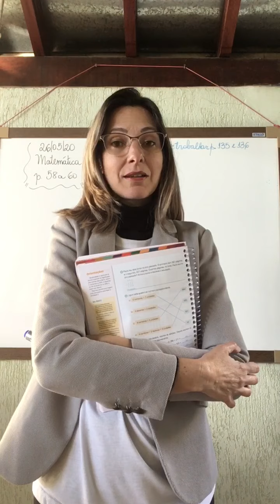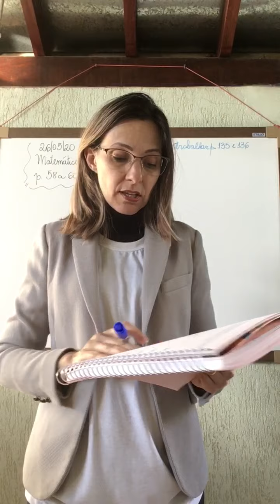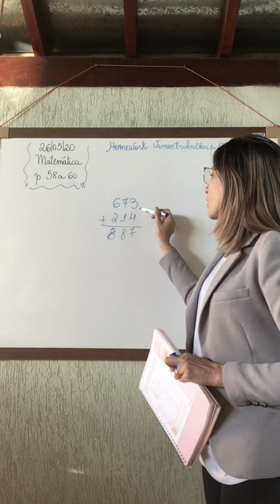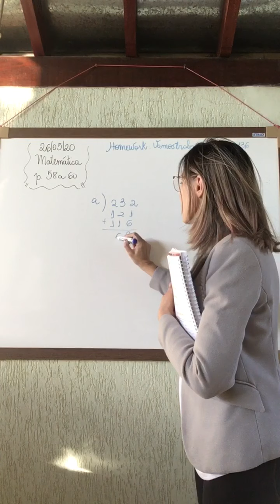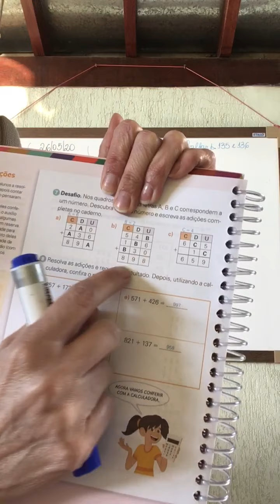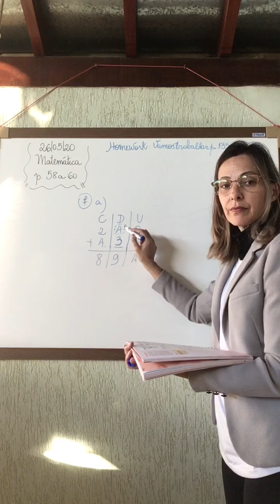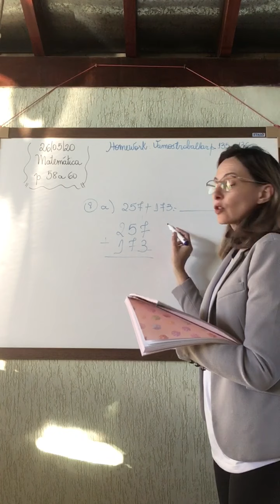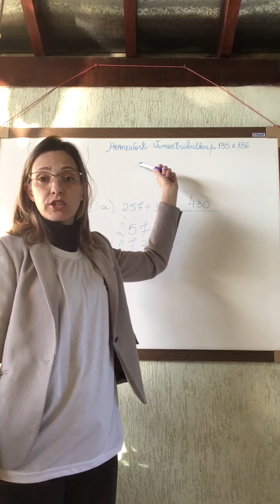3º ano - 10ª aula de matemática - 26/05/20 - Professora Ellen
Exercícios da apostila